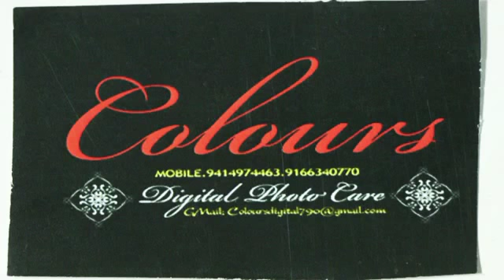फिल्मी सितारों के साथ बड़ी चर्चा!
नशा छोड़े स्वस्थ रहें
मैं आज बात करूँगा,
लोकहित को समर्पित एक उत्साही युवा की,
जो अकेला चलते-चलते भी आज एक कारवाँ बना चुका हैं।
अगरपुरा ग्राम के नारायण_जी_भदाला!👍
भगतसिंह जी,चन्द्रशेखर आज़ाद जैसे नायको को अपना आदर्श मानकर नशामुक्ति एवं मृत्युभोज बन्द करवाने के अभियान पर निकला ये युवा जन-जागृति के हर सम्भव प्रयास करता हैं।
कोई झिझक नहीं, कोई संशय नहीं!!!
समाज सेवा या परिवर्तन तो सभी चाहते हैं,लेकिन जब अवसर आता हैं तब संसाधन की कमी या लोगों के सहयोग की कमी का बहाना बनाकर कभी उत्साही लगने वाले भी पीछे सरक जाते हैं।
या फिर केवल दिखावा करते हैं मसलन एक मरीज को चार लोग 2 केले देते हुए!🤣
लेकिन सफलता भी उन्ही के कदम चूमती हैं,जो सदैव अपने पथ से अविचल रहे।
समर्पित रहे😊👍
कल रविवार को हमारे घर पर मृत्युभोज बन्दी को लेकर एक शानदार वीडियो फिल्माया गया,
नए उभरते मिमिक्री कलाकार कालू जी जाट विविध फ़िल्म कलाकारों को वीडियो में जीवंत कर देते हैं😊
आप भी देखे वीडियो,
और सुने कि धर्मेंद्र,शाहरुख,संजय दत्त,सन्नी देओल,गुलशन ग्रोवर,शक्ति कपूर,राजकुमार,अमरीश पुरी और ए.के.हंगल साहब क्या विचार रखते हैं,
मृत्युभोज पर!!!😊😊😊
आखिर हम इतना तो कर ही सकते हैं।
धन्यवाद नारायण जी और पूरी टीम।